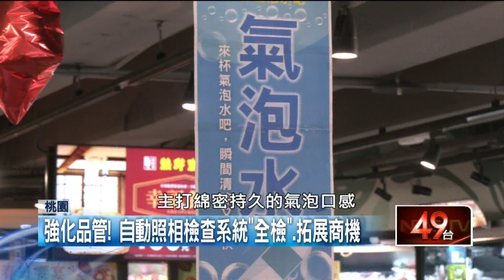瞄準「新藍金商機」！ 氣泡水生產線一天量產「2萬多箱」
​迎接炎熱夏天，加上不少民眾健康意識抬頭，讓低負擔清涼的氣泡水成為許多人的選擇之一，近年來各大廠牌，像是泰山、全家以及金車等等，都陸續投入氣泡水市場，實際直擊前端生產線，業者表示因應大熱天，氣泡水需求量增加，因此生產線24小時運轉，一天就能量產兩萬多箱氣泡水，而在自有電商的整體銷售佔比更超過6成，排行第一，因此加大火力持續布局 「新藍金」商機。